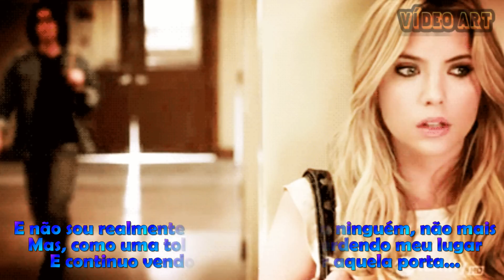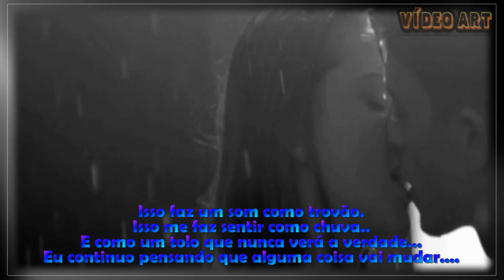Patty Smyth Sometimes Love Just Ain't Enough HD Tradução=Às Vezes Amor Simplesmente Não É o Bastante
Música=Sometimes Love Just Ain't Enough.
Cantora=Patty Smyth..
Mensagem=Eu amo estar com você, eu amo ficar com você, seu cheirinho que me faz viajar, sua voz que me faz suspirar, suas carícias que me fazem delirar, seu amor que me faz feliz, seu abraço protetor, com você eu me sinto forte, com você não temo a minha sorte. Estar com você, faz meu mundo parar e tudo volta a ter um sentido, seu amor me faz forte e querer continuar, mas ele também me faz chorar… Não sei o que será no futuro, mas te quero comigo sempre.